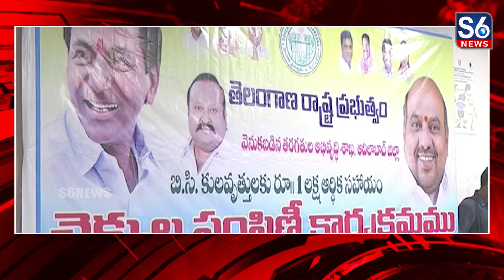బీసీ కుల వృత్తిదారులకు లక్ష రూపాయల సహాయం చెక్కుల పంపిణి || ఆదిలాబాద్ ఎమ్మెల్యే జోగు రామన్న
Dispatch of assistance checks of Rs.1 lakh to BC caste professionals || Adilabad MLA Jogu Ramanna || బీసీ కుల వృత్తిదారులకు లక్ష రూపాయల సహాయం చెక్కుల పంపిణి || ఆదిలాబాద్ ఎమ్మెల్యే జోగు రామన్న ||@S6News

కులవృత్తులకు పూర్వ వైభవం తీసుకురావడమే లక్ష్యంగా ముఖ్యమంత్రి కేసీఆర్ పాటుపడుతున్నారని ఆదిలాబాద్ ఎమ్మెల్యే జోగు రామన్న అన్నారు..// బీసీల అభ్యున్నతి కోసం దేశంలో ఎక్కడాలేని సంక్షేమ కార్యక్రమాలను అమలు చేస్తున్నామని పేర్కొన్నారు..// ఆదిలాబాద్ పట్టణంలోని జెడ్పీ సమావేశ మందిరంలో ఏర్పాటు చేసిన బీసీ కుల వృత్తి దారులకు లక్ష రూపాయల సహాయం చెక్కుల పంపిణి కార్యక్రమానికి ఎమ్మెల్యే ముఖ్య అతిథిగా హాజరయ్యారు...// నియోజకవర్గానికి చెందిన మూడు వందల మంది లబ్దిదారులకు లక్ష రూపాయల చొప్పున అందిస్తున్న ఆర్ధిక సాయం చెక్కులను పంపిణి చేశారు..// తొలివిడతలో భాగంగా మూడు వందల మందిని ఎంపిక చేసి వారికి చెక్కులను అందించగా... రాష్ట్ర ప్రభుత్వం తమకు అండగా నిలవడం పట్ల లబ్దిదారులు హర్షం వ్యక్తం చేశారు.. // ఈ మేరకు ఎమ్మెల్యే జోగురామన్న మాట్లాడుతూ.. తెలంగాణ ఏర్పడిన నాటి నుండి బీసీల సంక్షేమానికి రాష్ట్ర ప్రభుత్వం విశేష కృషి చేస్తోందని అన్నారు.// బీసీల్లో అత్యంత వెనకబడిన ముప్పై అయిదు కులాల వారిని ఎం.బీసీ.లుగా గుర్తించి వారి సంక్షేమానికి పలు కార్యక్రమాలను అమలు చేశామని తెలిపారు..//. కుల వ్రుత్తిదారులను ప్రోత్సహిస్తూ వారు ఆర్థిక ప్రగతి సాధించేలా పాటు పడుతున్నామని స్పష్టం చేశారు..// కార్యక్రమంలో dccb చైర్మన్ అడ్డి భోజారెడ్డి, బీఆరెస్ పార్టీ ప్రజా ప్రతినిధులు, నాయకులూ, అధికారులు పాల్గొన్నారు..//